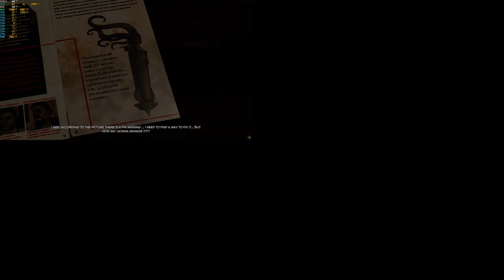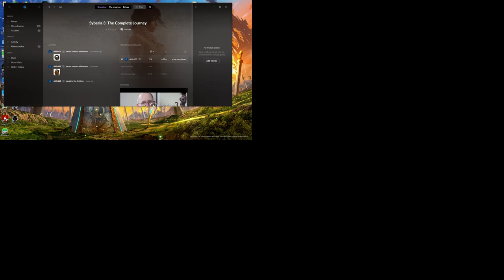Syberia 3 - 1080p with the MSI GTX 1060 & Intel Xeon E3-1240 (I7 2600)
-I updated the gpu drivers before I ran this game and apparently doing changed some scaling setting with shadowplay. The game looked normal while I was playing but the recording as you can see wasn't right. It recorded the gameplay at 1080p but against a 4K base resulting in the video being up in the corner. I fixed the issue but didn't feel like redoing the video.

Cpu: Intel Xeon E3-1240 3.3ghz (3.7ghz turbo)
Gpu: MSI GTX 1060 ARMOR 6G OCV1 (6GB)
Mobo: Gigabyte GA-B75M-D3V
System drive: SSD
Storage drive: HGST Ultrastar 3tb HD
Case: Rosewill Ranger-M
Ram: G.Skill 8gb 1600mhz ddr3 (running at 1333mhz)
OS: Win10
Res: 1080p
Settings: Beautiful